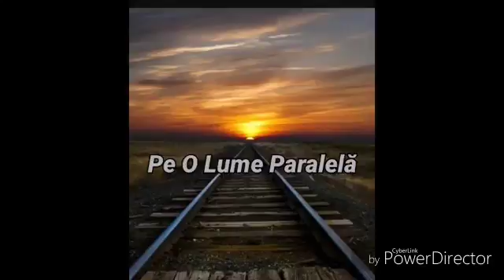Echipa "Vedetele ecologiste", Scoala "Liviu Rebreanu", Bucuresti - Proiectul lumii paralele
Film inscris la Concursul National de Film pentru Copii, Scoala "Micile Vedete" - Univer, Editia 2017